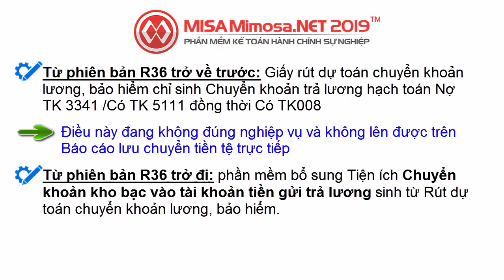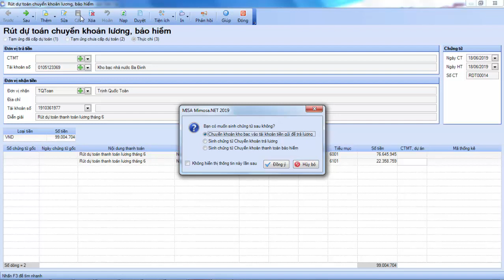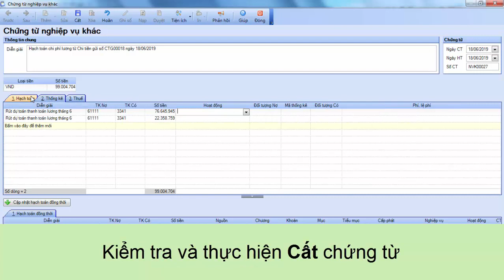TRẢ LƯƠNG cho Cán bộ nhân viên qua thẻ ATM trên Mimosa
- Nội dung hướng dẫn: TRẢ LƯƠNG cho Cán bộ nhân viên qua thẻ ATM trên Mimosa

★ Đăng ký tham gia diễn đàn Forum MISA để xem bài viết và được giải đáp bởi chuyên gia